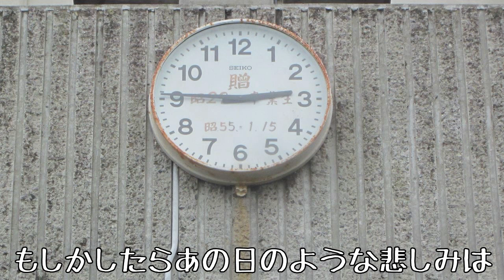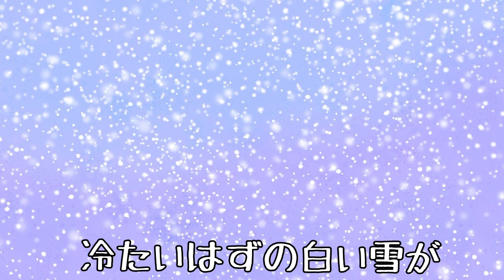【1.17希望の灯り】天国からの白い手紙/山川泰宏&堀内圭三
『天国からの白い手紙』
作詞 山川泰宏&堀内圭三
作曲 堀内圭三

昨年亡くなられた山川泰宏さんに捧げて
作らせて頂いた曲。

2020年4月末からスタートとした『堀内圭三KYOTO チャンネル』ですが、オリジナル曲やカバー曲、また愛する京都の名所を『京都人京都旅』として紹介して、毎朝動画をアップしています。

1960.5.5生まれ
1990年:NYアポロシアター『アマチュアナイトチャンピオン大会』で日本人初の入賞。
1994年:アニメ映画『ダークサイドブルース』の主題歌を歌う。
2016年〜KBS京都ラジオ『ホリー&春さんの祇園恋物語』好評放送中！